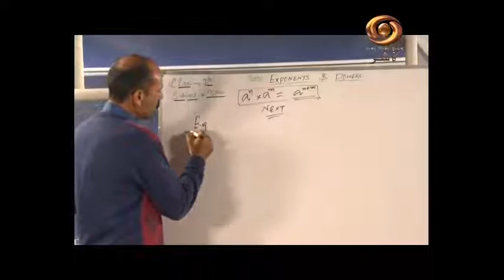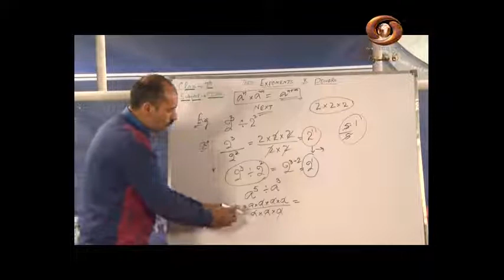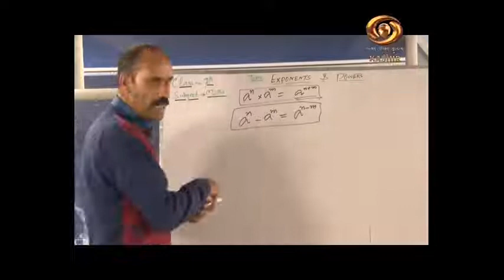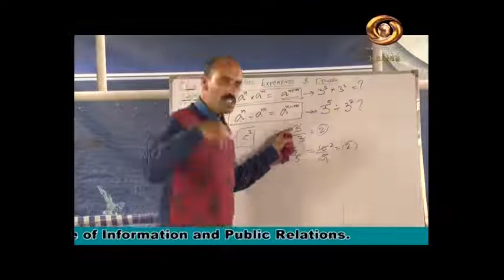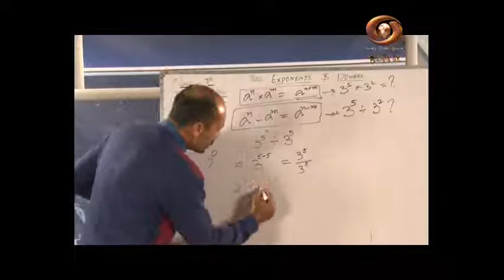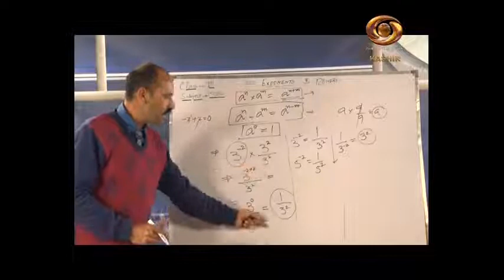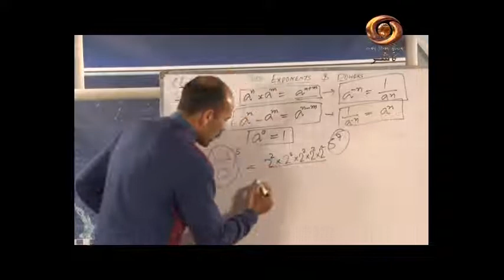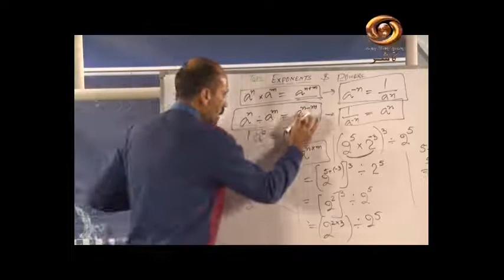Tele classes: Exponents & Powers, Maths - Class 7th | Special virtual classes | 15 May 2020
Watch "Tele Class" (special Virtual Classes) started for upper primary and secondary students | 15 May 2020

Topic: Exponents & Powers - Class 7t
Subject: Maths